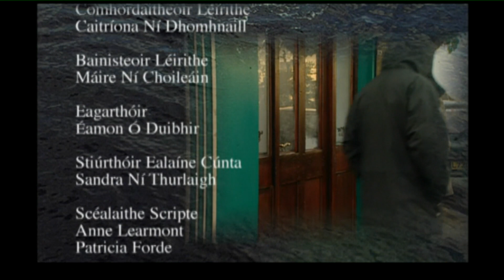Sraith 3 Eip 54